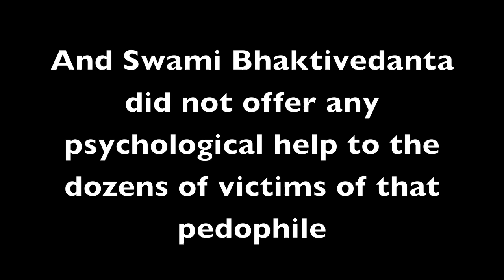Part 1- Hare Krishna scandals .Suicides of ex gurukulas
Sampradaya Sun and other so called representatives of Swami Bhaktivedanta .still do not want to say that Bhaktivedanta was responsible for sexual abuses of hundreds of kids .and also the beatings of the kids .When Swami Bhaktivedanta said to the people in charge of the kids such .sentences

 Srila Prabhupada replied

Yes, send him to farm, work in the field. If he does not work, beat him. Murkhasya lathyausadhih ["The medicine for a fool is a stick"].

A little later in the conversation, Srila Prabhupada, speaking in Hindi  and not prompted by anyone else, again recommended beating: "Send him to (the ISKCON farm at) Hyderabad, make him work. Give him digging work. If he refuses, beat him, that is the way to do it." Srila Prabhupada recommended that a boy be beaten.

When the guru says such terrible things about one boy in gurukula
his followers that where taking his words to be AS GOOD AS GOD ...simply abused more and more the poor kids in those Hare Krishna schools .he is responsable for the abuses that as emanated from giving such instructions .He could have said get the boy some psychological help .but he just did not believe in psychology.